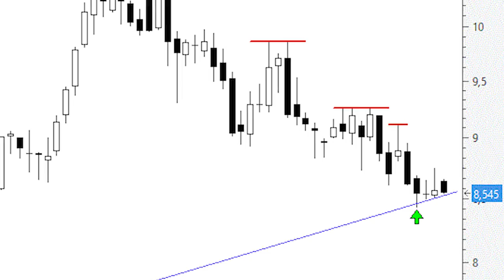Telefónica intenta girarse al alza desde potenciales niveles de soporte